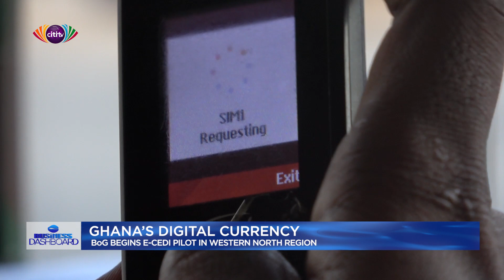Ghana's digital currency: BoG begins e-Cedi pilot in Western North region | Business Dashboard